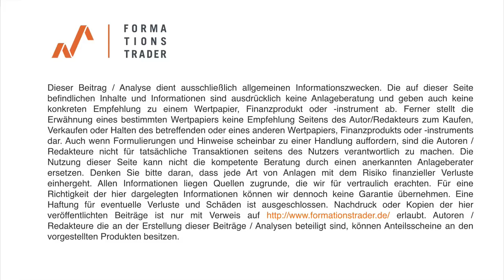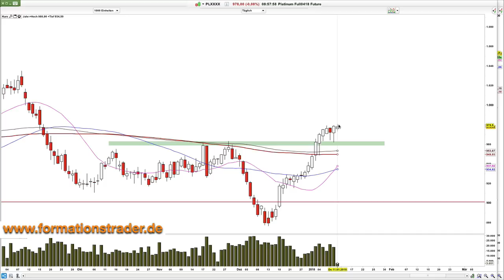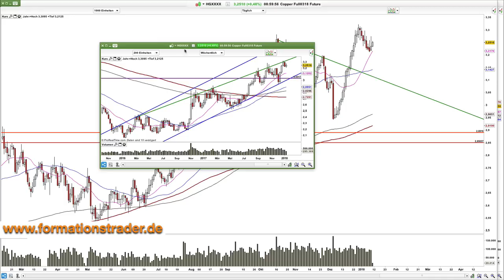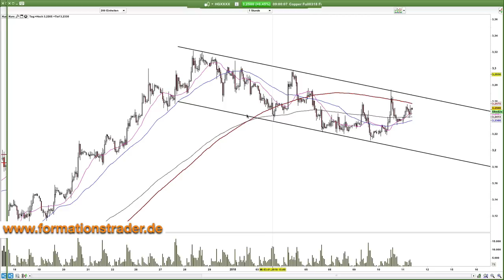Gold, Silber, Platin, Kupfer: Da geht noch was!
Die (Edel)Metalle befinden sich in bullischen Formationen.

Lernen Sie unser Trading-System im Rahmen eines 6-monatigen Mentor-Programms mit dem Seminar vom 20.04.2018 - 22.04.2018 mit 25% Nachlass nur noch bis zum 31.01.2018

Dr. Esnaashari